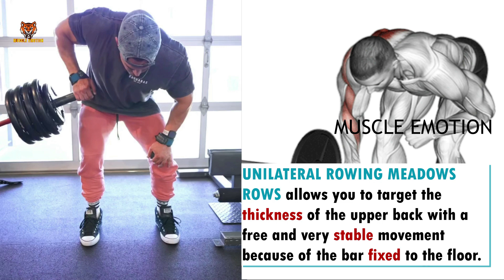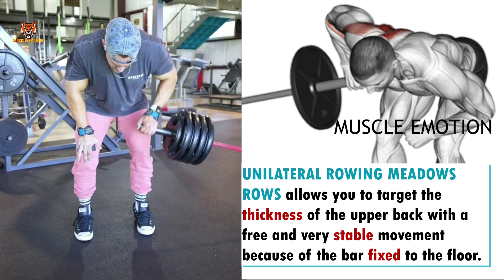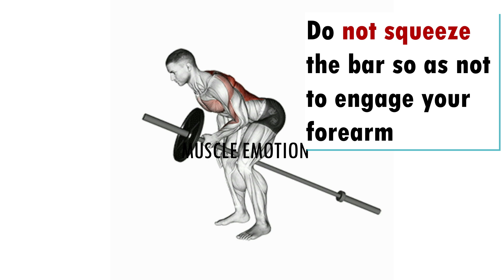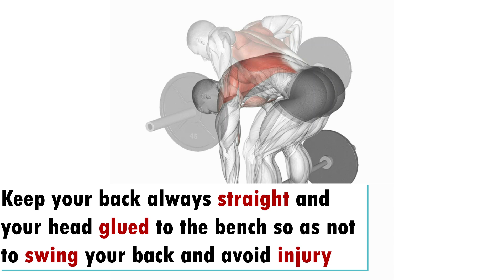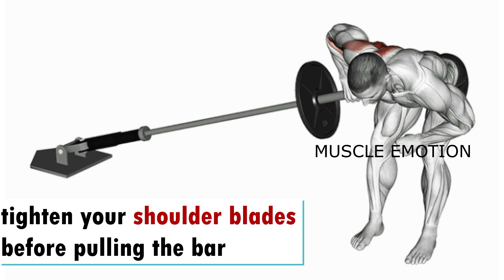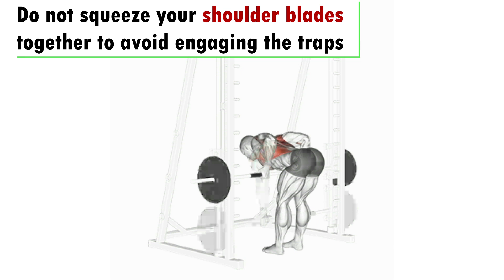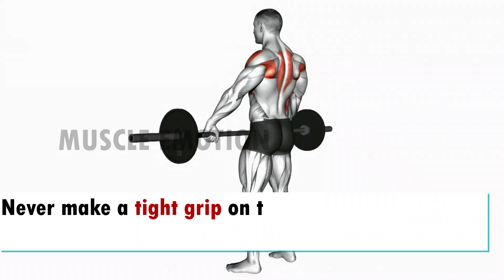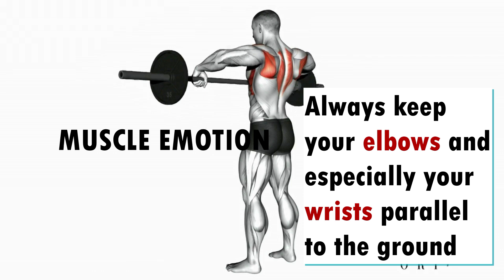6 BEST REAR SHOULDERS WORKOUT WITH BARBELL ONLY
6 BEST REAR SHOULDERS WORKOUT WITH  BARBELL ONLY
6 BEST REAR SHOULDERS WORKOUT WITH BARBELL DUMBELLS AND CABLE THAT YOU NEVER DID
6 Best Exercises for WIDE SHOULDERS!
8 Best Shoulder Exercises workout Shoulders 🔴اBarbel only
7Best Shoulder Exercises workout Shoulders 🔴اقوى تمارين الأكتاف

➡️ATHLETE IN THIS VDO TO FOLLOW IN INSTAGRAM  :
@KAI GREEN
@Marino Katsouris
@Steve Kris
@Christian Fleenor​
@Garrott Coelho Ifbb pro
@Andrei Deiu​
@Kai Greene​ @dmitriyvorotincev
Musculation , musculation epaules . exercice musculation epaules